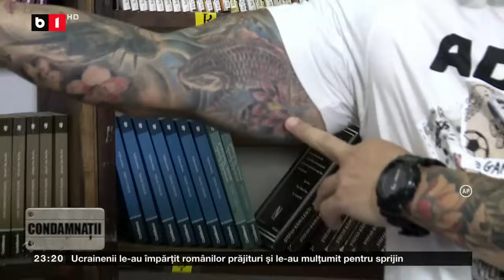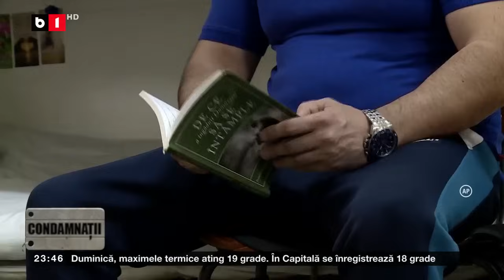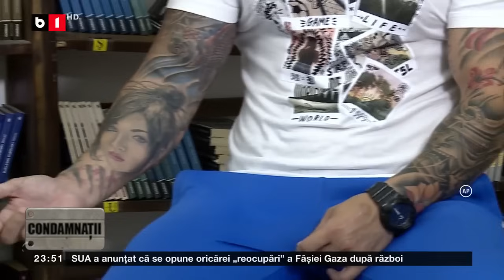CONDAMNAȚII CU ADRIANA STOICESCU, 24 FEBRUARIE 2024